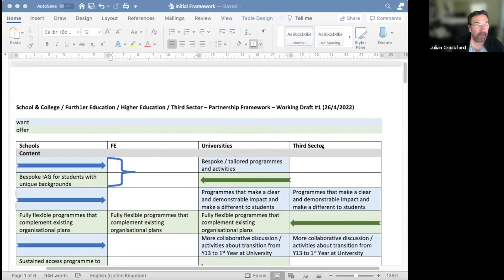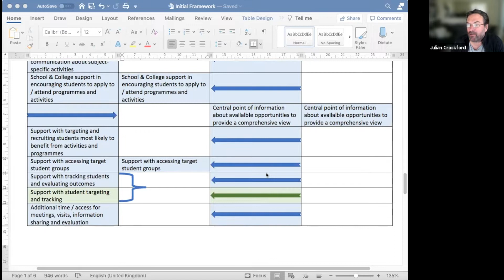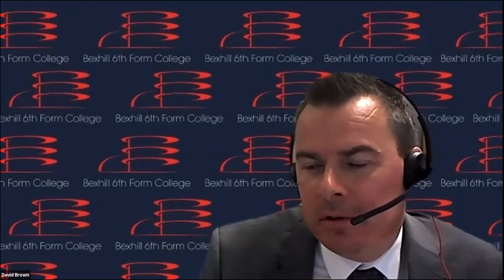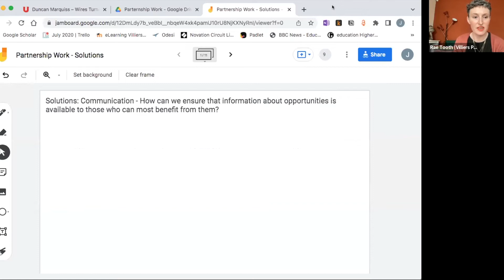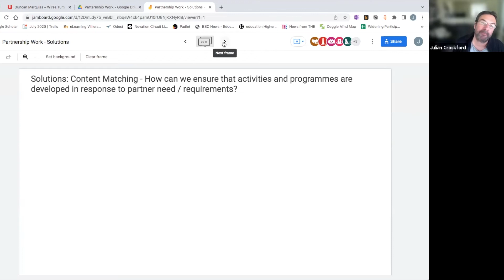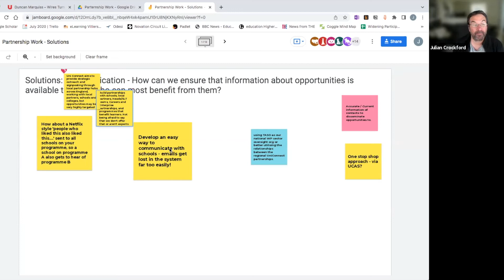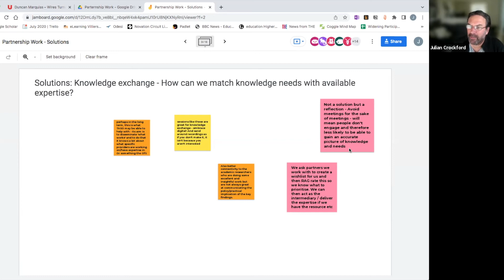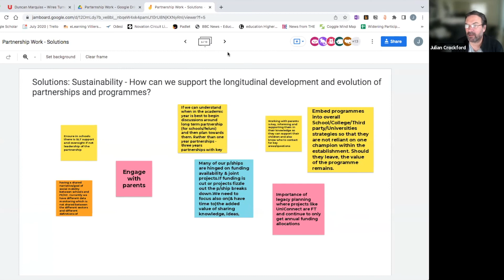Supporting disadvantaged students through effective cross sector partnerships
Schools, universities, FE colleges and third-sector organisations like ours have much in common, not least the desire to see young people from disadvantaged and under-represented backgrounds thrive throughout their education journeys. But despite this shared mission, the path isn't always smooth for these students: even if they do go on to higher education, pupils eligible for free school meals are almost twice as likely to drop out before the start of their second year, with graduates slightly less likely to be in employment or further study; they also earn around 10% less than other graduates. This isn't fair.

The reboot of universities Access and Participation Plans is an opportunity for us to work together to ensure that higher education institutions (HEIs) understand how to engage, support and retain young people from diverse backgrounds; and for us to understand what HEIs need in return. That means forming meaningful partnerships that truly prepare disadvantaged young people to study at a higher level, and to achieve parity of pay in their careers.

Our thanks to all the panellists and participants for a lively and encouraging debate.